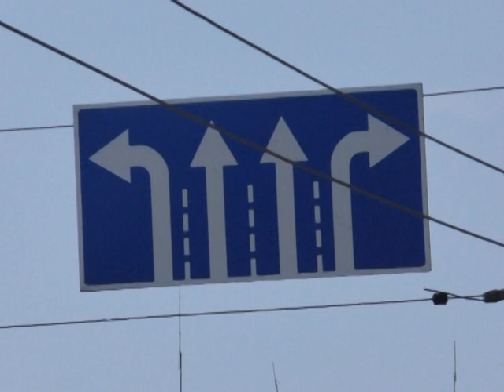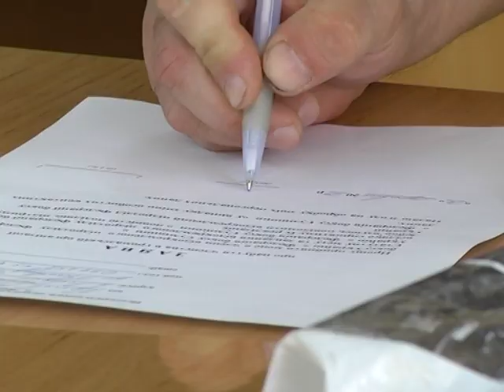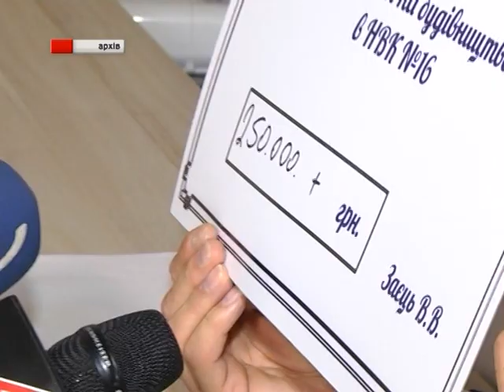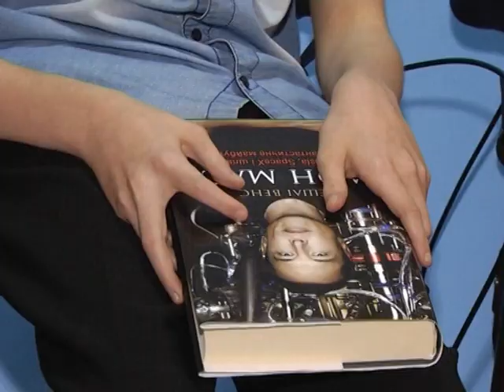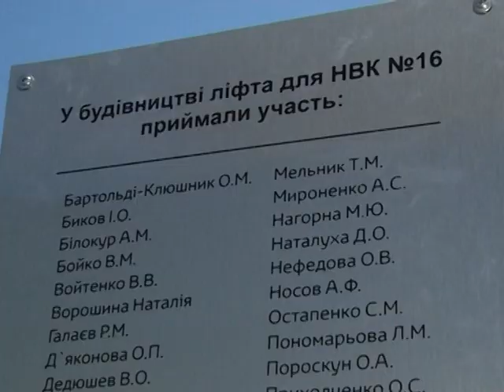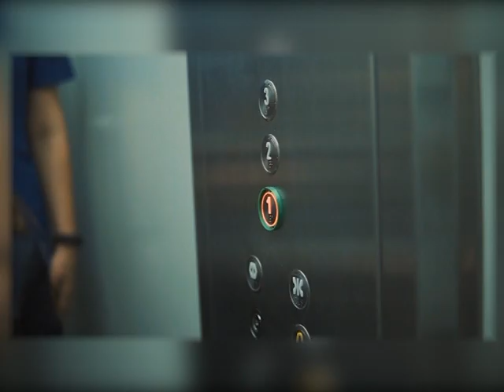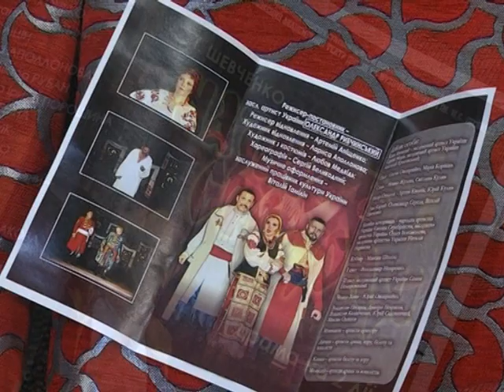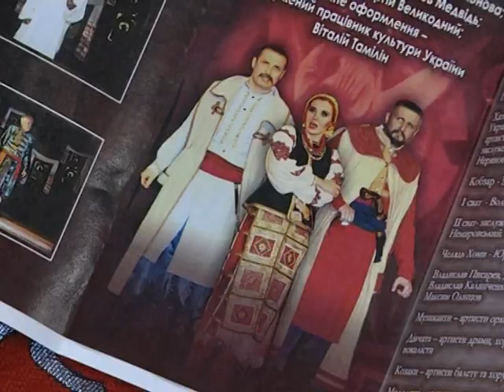Підсумки тижня. 25 травня 2019.